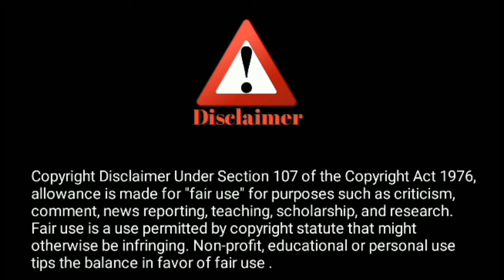Vadakkupatti Ramasamy Tamil Full Movie 2024 Facts | Megha Akash | Santhanam | Review & Facts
About this Video Dosto Aj ki is video me Vadakkupatti Ramasamy movie ko Maine full review  hai and Is Movie ki Budget and Box Office Collections ko Bataya hai.